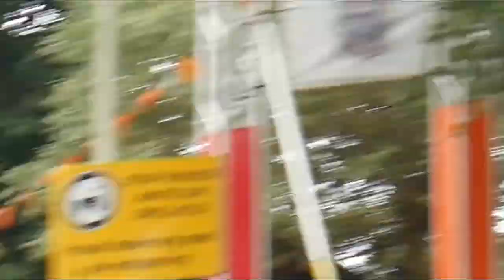Strongman wedstrijd 2019.. (beter dan vorig jaar!)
- Ook je eigen sportschool / Pt studio openen? check deze - Schema's & coaching